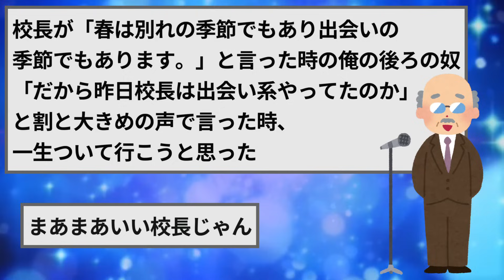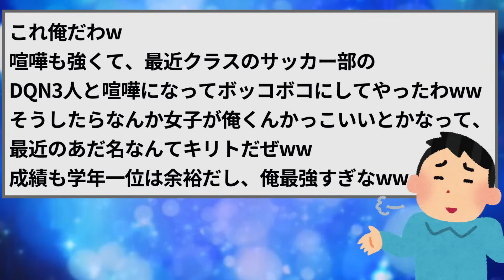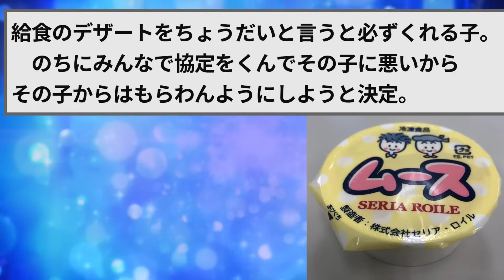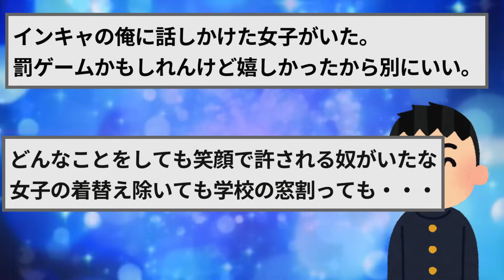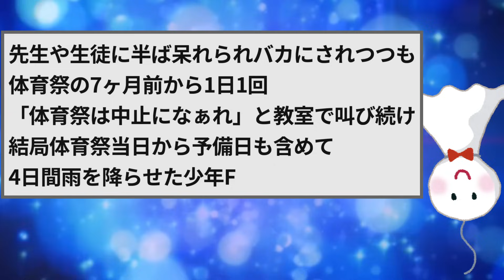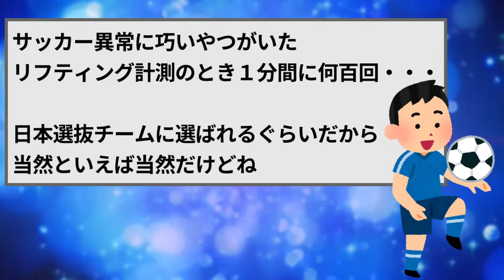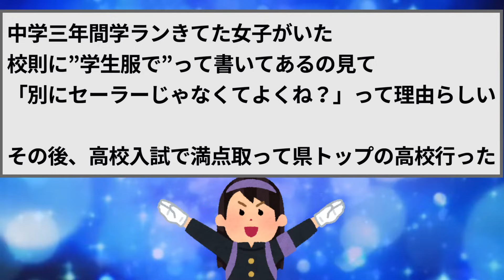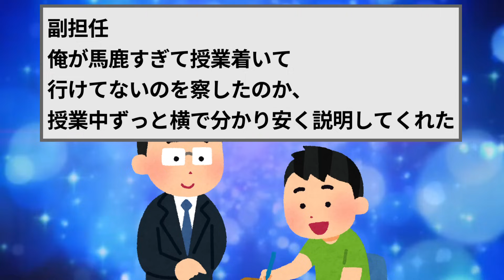学校にいた神のような生徒を挙げてけｗｗｗ【2ch面白いスレゆっくり解説】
【2ch面白いスレ】押しの地下アイドルが副業始めたから凸してみたｗｗｗ【ゆっくり解説】

【2ch面白いスレ】自転車で130kmの旅！心霊スポットで寒中水泳する【ゆっくり解説】